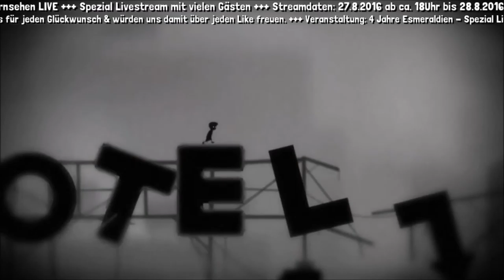VON STROMSCHLÄGEN & DACHGEKLETTER ➤ LIMBO #8 - [LetsPlay] [1080p FullHD]